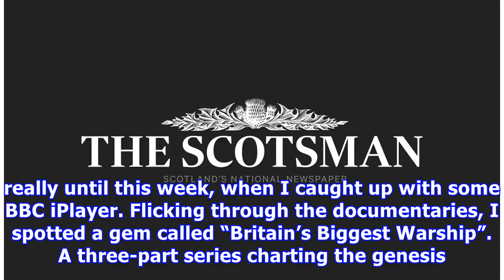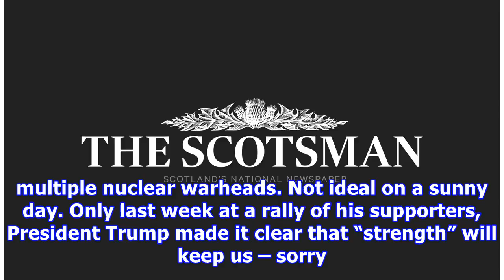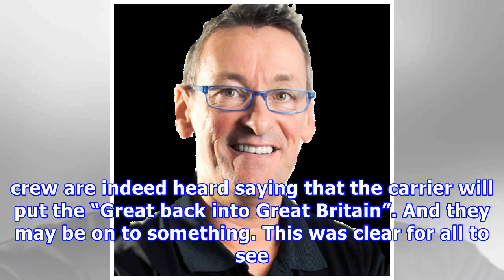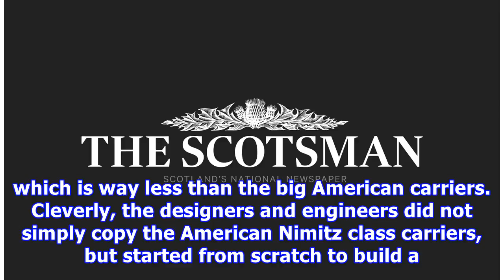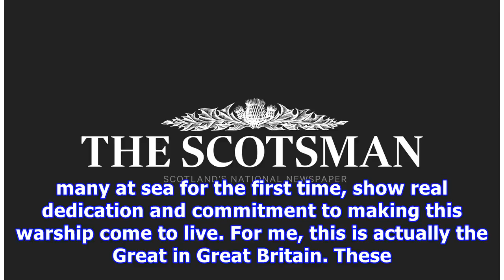Jim Duffy: Why a giant aircraft carrier brings tears to my eyes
It just dawned on me that we call ourselves ‘Great Britain’. How bold of us to let other counties know that we are Great. How wonderful that we can sit at the bar on the Costa Del Sol and know that we are from a country that has the word ‘Great’ in its title. But, it meant nothing to me really until this week, when I caught up with some BBC iPlayer. Flicking through the documentaries, I spotted a gem called “Britain’s Biggest Warship”. A three-part series charting the genesis of our new aircraft...